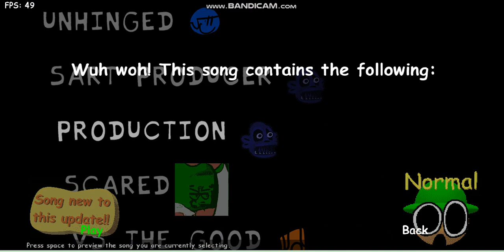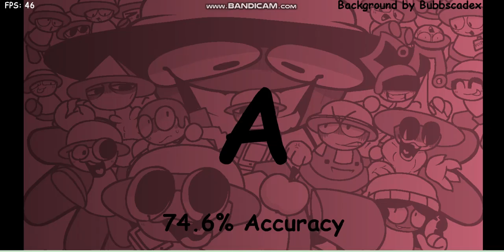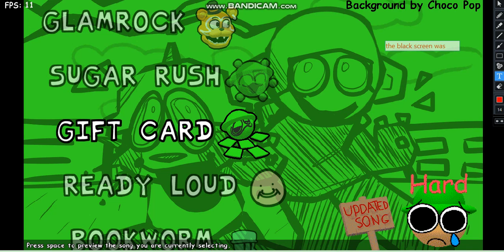sart producer and production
like and sub  for more gapple content